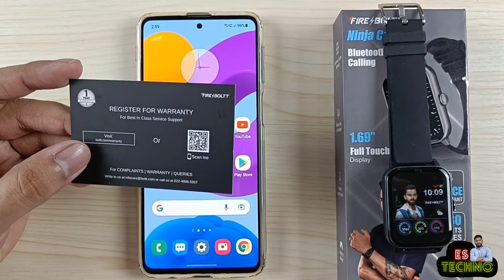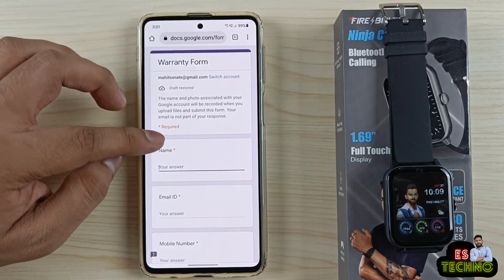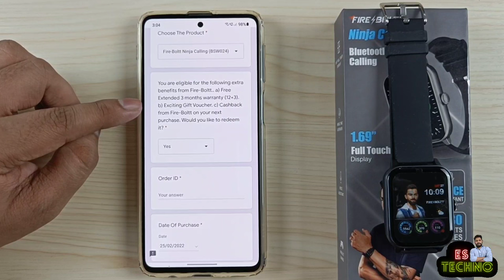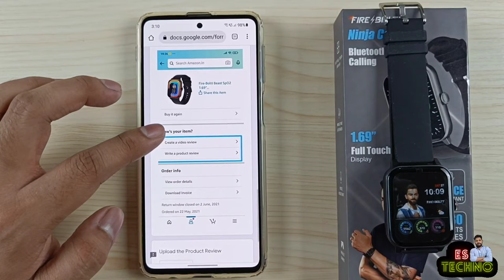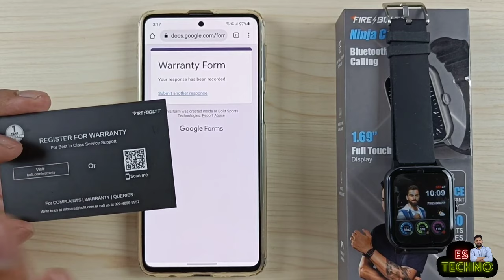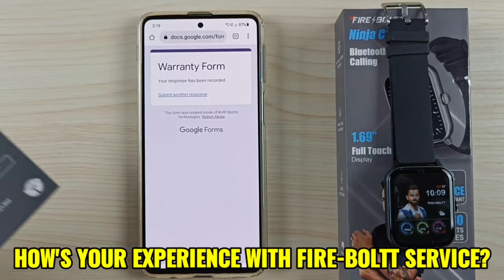Fire-boltt Smartwatches : How To Register & Claim Warranty?